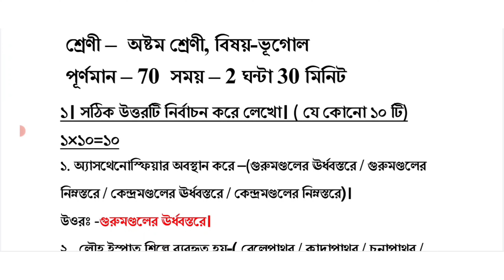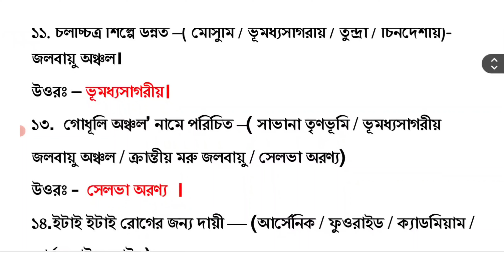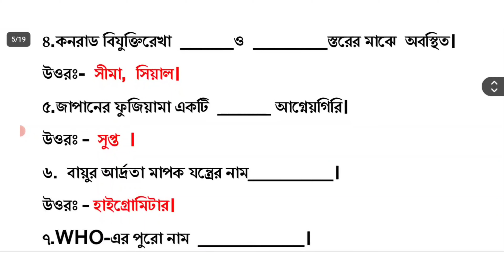class 8 geography 3rd unit test suggestion 2024 // class 8 3rd unit test bhugol question paper 2024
suggested keyword:
class 8 3rd unit test geography 2024
class 8 3rd unit test geography suggestion 2024
class 8 geography 3rd unit test suggestion 2024
class 8 bhugol 3rd unit test syllabus 2024
class 8 geography final exam question paper 2024
class 8 annual exam geography real question paper 2024
3rd unit test class 8

class 8
class viii
geography
bhugol
suggestion
question paper
question
syllabus
marks division
question patern
3rd unit test
class 8  hird unit test bhugol 2024
class viii geography suggestion 2024
class 8 bhugol 3rd unit test question pattern 2024
class 8 bhugol question answer 2024
class 8 bhugol third unit test syllabus
class 8 bhugol third unit test exam 2024
class 8 bhugol third unit test question pattern 2024
class 8 geography third unit test exam 2024
class 8 geography third unit test question pattern 2024
class 8  geography question answer 3rd unit test
class 8 geography suggestion 3rd unit test 2024
class 8 geography third unit test question answer 2024
class 8 bhugol third unit test suggestion 2024
class 8  bhugol 3rd unit test suggestion 2024
class 8 bhugol question answer 3rd unit test
class 8 bhugol suggestion 3rd unit test 2024
class 8 third unit test geography question answer 2024
class 8  bhugol question 2024 3rd unit test
2nd summative evaluation 2024
class 8 geography  3rd summative suggestion 2024